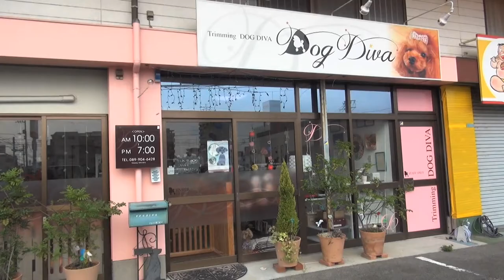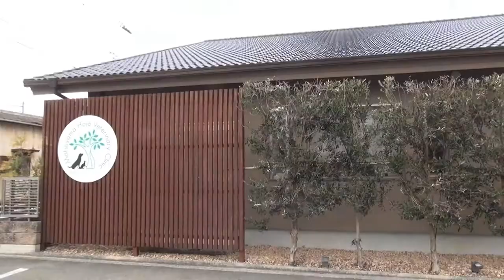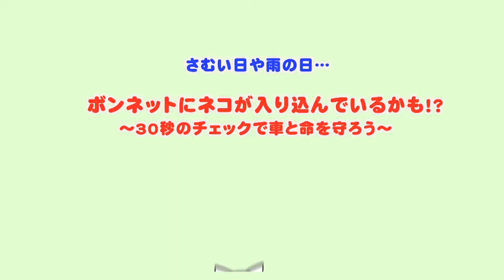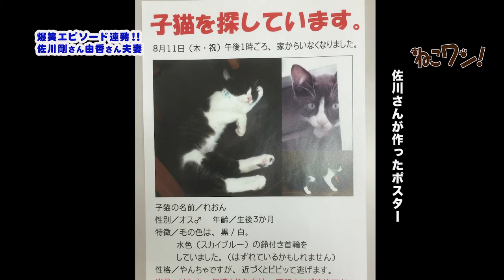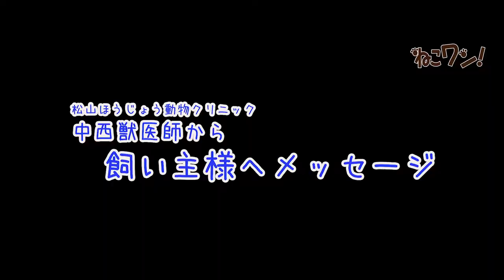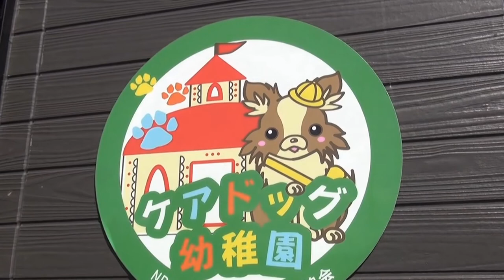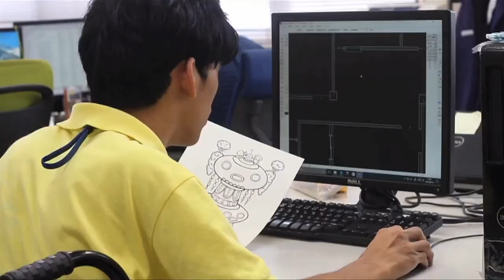「猫のアゴが外れた！頭にオシッコ！脱走！松山市の佐川さんご夫妻」ねこワン2019年4月号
松山市の佐川 剛さん由香さん夫妻は２匹の猫と暮らす愛猫家。
しかし、剛さんは猫の良さを、飼うまでわからなかったそう。
いまでは猫バカ満載の佐川家で、猫田ニャンが爆笑エピソードを聴く。
後半は、蚊のシーズンを前に「フィラリア予防」の重要性を、松山ほうじょう動物クリニックの獣医師・中西隼一先生にきく。